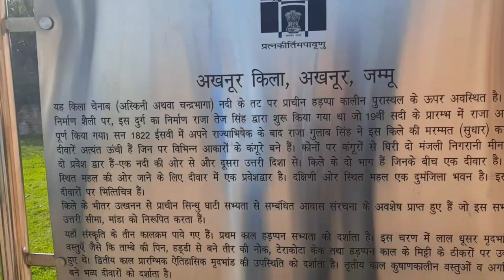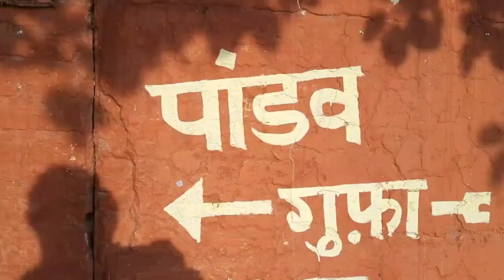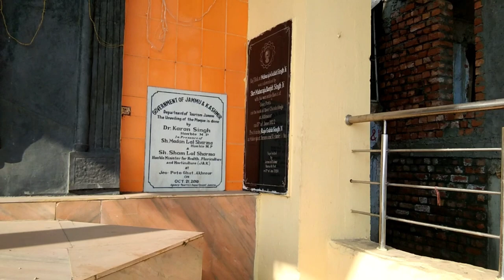||VloG|| /Akhnoor Fort/ Jammu 2021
Akhnoor Fort

(Hindi: अखनूर किला) is on the right bank of Chenab River (ancient name Asikni). Construction was started by Raja Tegh Singh in 1762 CE and completed by his successor Raja Alam Singh in 1802. On 17th of June 1822 Maharaja Ranjeet Singh crowned Maharaja Gulab Singh at the fort's Jia Pota ghat on Chenab's riverbank.

Video shooting : soom Raj
Video editing :Soom Raj & Mukesh Amilton